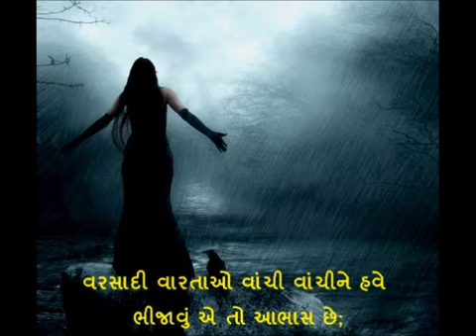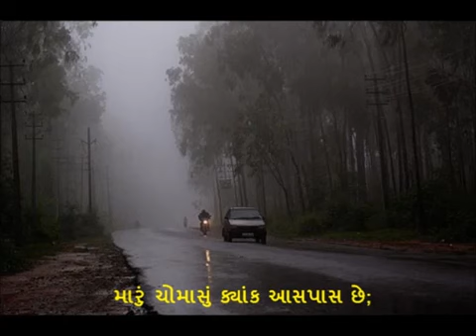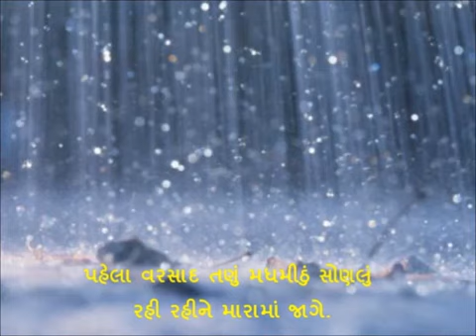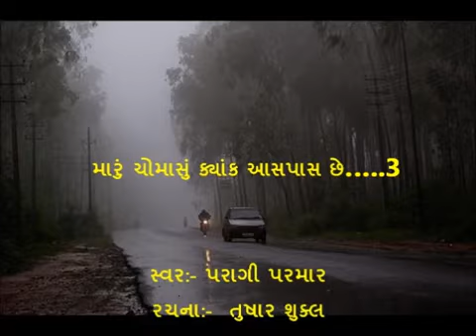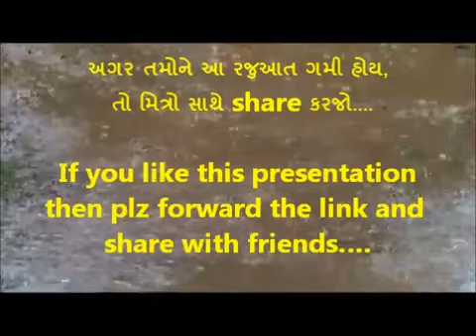Chomasu aaspas chhe